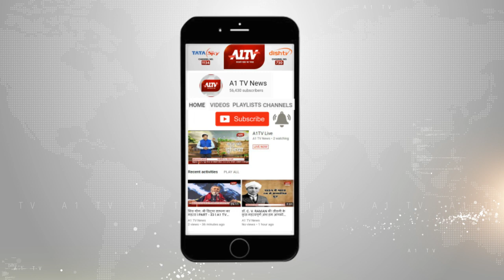धौलपुर: जिला कोर्ट में वकीलों की दबंगई,निगम परिषद आयुक्त से वकीलों ने की धक्का-मुक्की